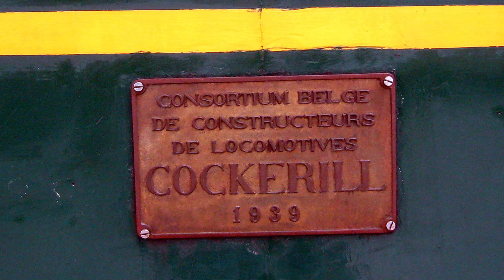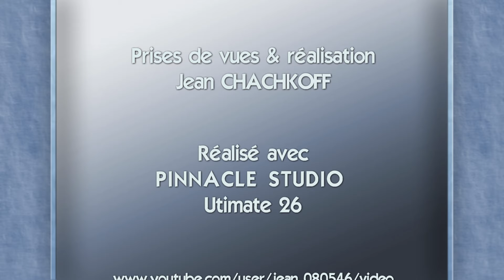20070915 JPO Bruxelles Midi movie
Nouvelle édition d'une vidéo de 2007
Nieuwe editie van een video uit 2007
New edition of a video of 2007
Neuauflage eines Videos von 2007